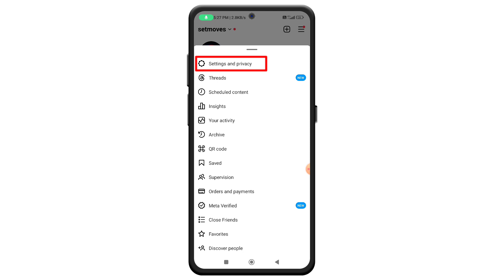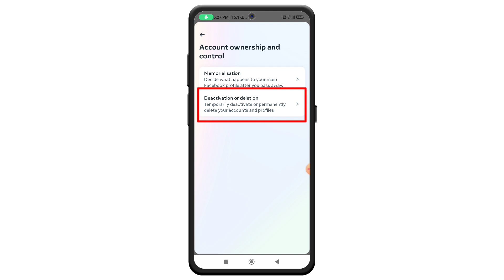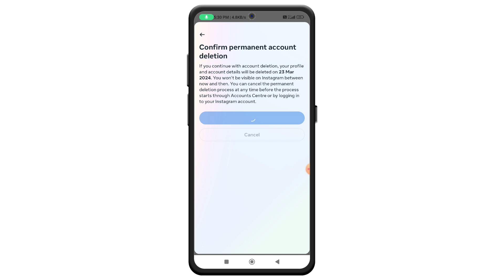Instagram ID Delete Kaise Kare | Instagram Account Delete Kaise Kare Permanently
Queries Solved:-
instagram id delete kaise kare permanent
instagram ki id kaise delete karte hain